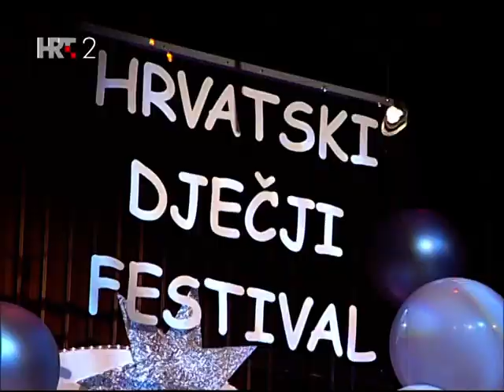Dječji zbor "Tratinčice" - Lopta je okrugla